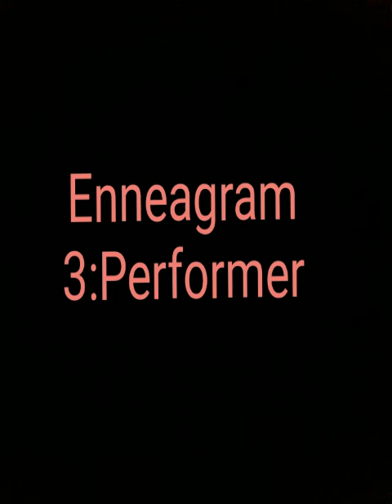Performer...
Performer Like A Chameleon ( ഓന്ത് )